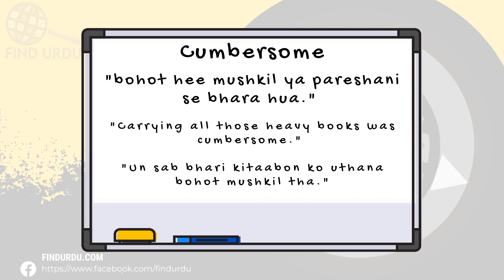Cumbersome Meaning in Urdu |'Cumbersome Ka Kia Matlab Hota Hai'| Urdu/Hindi Explanation Included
In this video, we will delve into the meaning of the word "Cumbersome" in Urdu. We will explore the different ways in which the word is used, and what it means to be truly Cumbersome. From its origins to its usage, we will cover the many nuances of the word "Cumbersome." Whether you're a native Urdu speaker or simply looking to improve your English language skills, this video is perfect for you! So be sure to watch to learn more about the meaning of "Cumbersome" in Urdu.